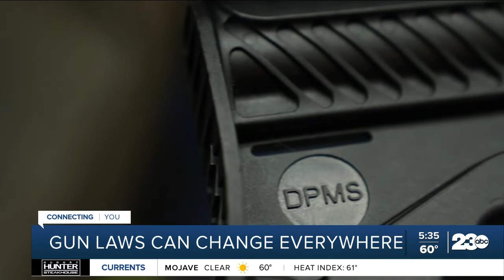Negotiations over possible gun laws expected to intensify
It may be a holiday week but negotiations are expected to intensify over possible landmark gun legislation nationwide following the mass shootings in Texas, California and New York.